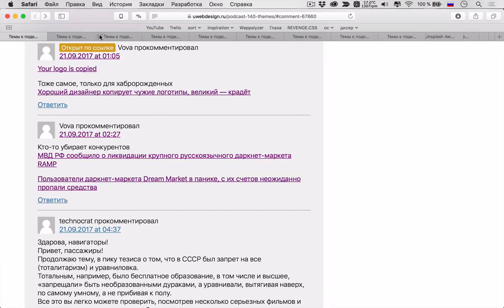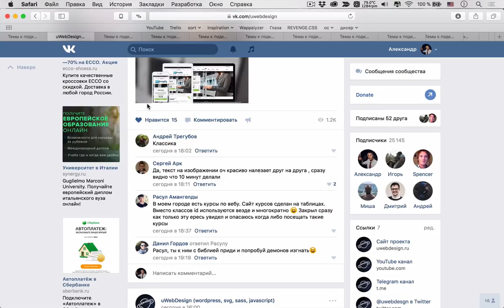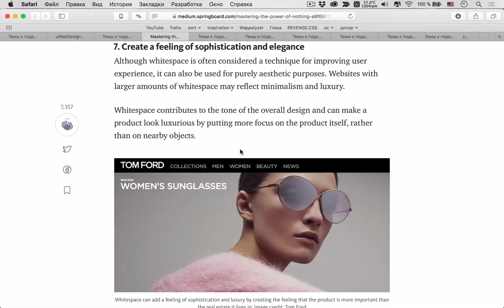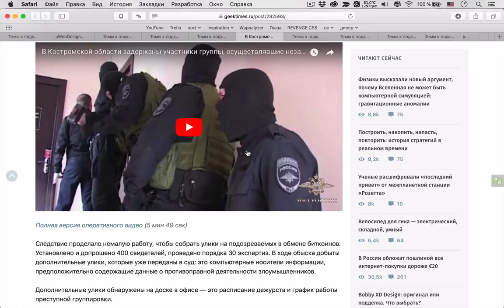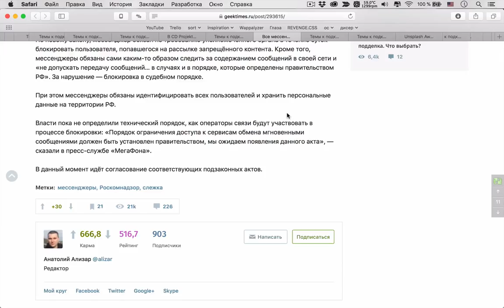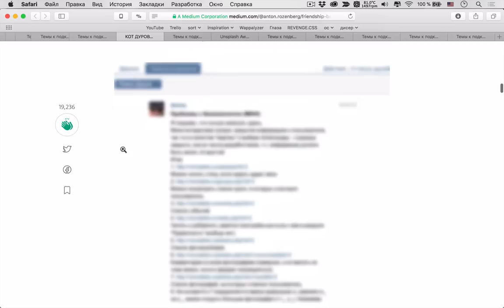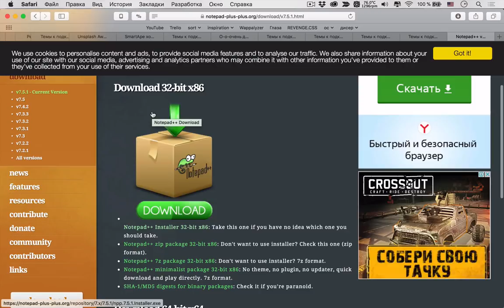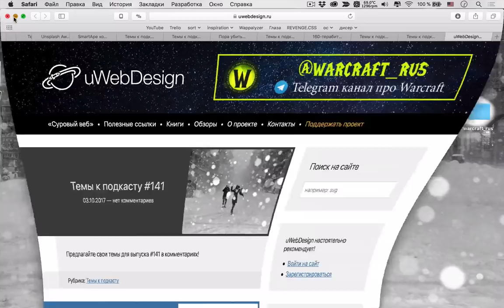Пора убить веб! [НОВЫЙ СЕЗОН] — Суровый веб #140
Привет, космонавты! Давно не виделись с вами, встречайте наш новый подкаст, в котором оказалось не так много технического в силу того, что за месяц накопилось очень много новостей, которые хотелось бы с вами обсудить. Но не пугайтесь, у нас по-прежнему были интересные темы про дизайн: разбор крупных краж логотипов и работа с негативным пространством от Бабича. Еще была очень резонансная тема из разработки о том, почему нужно немедленно убить веб-разработку и подумать об онлайн-приложениях на других платформах.

Ссылки на темы:
Первая тема
• 00:00 Хороший дизайнер копирует чужие логотипы, великий — крадёт
• 15:45 Полезная информация
Дизайн
• 21:35 Владеем силой «ничего». Все о негативном пространстве
Светские новости
• 41:13 Идеальная ОС. Переосмысление операционных систем для десктопа
• 53:32 В Костроме задержали трёх подозреваемых в обналичке биткоинов
• 59:45 О ликвидации RAMP и Dream Market
• 01:04:45 В CD Projekt RED наметился управленческий кризис
• 01:10:40 Все мессенджеры обязаны встать на учёт у российских операторов связи
• 01:17:40 Telegram и спецслужбы
• 01:23:40 Telegram и Россия с Ираном
• 01:26:02 Антон Розенберг и братья Дуровы
• 01:41:13 Unsplash Awards 2017
Разработка
• 01:44:44 О-о-очень долгожданный релиз Sublime Text 3.0
• 01:50:47 Пора убить веб
Научпоп
• 02:00:45 160-терабитный трансатлантический кабель Marea закончен